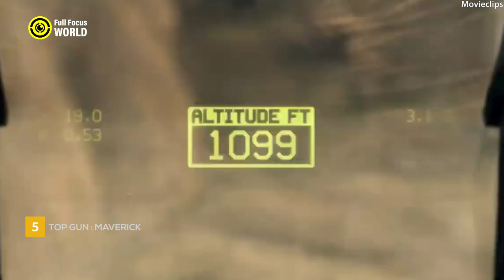Top 10 BEST MOVIES to Watch This Weekend!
Are you ready to explore the top 10 must-watch movies for the weekend? This video presents a curated selection of the most impactful and engaging films that cater to every genre—be it drama, comedy, thriller, and beyond. Packed with unforgettable moments, this list offers unmissable recommendations for cinephiles. Let this compilation inspire your next movie choice before you decide what to watch this weekend!